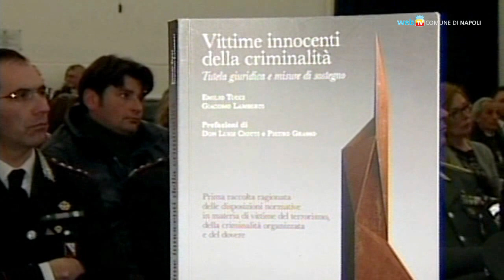Vittime innocenti della criminalità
Un libro raccoglie tutta la normativa sulle vittime innocenti della criminalità.